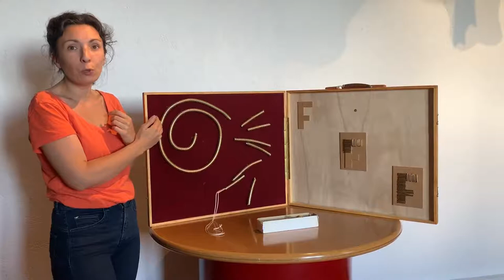L' atelier-musée de la broderie au fil d'or se présente à vous !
L'édition 2019 de Museomix AURA se déroule dans le Forez (Loire, 42).
Une édition multisite inédite en France ;
- Cervières, le village.
- Le Musée de la cravate et du textile à Panissières
- L'Atelier-Musée de la broderie au fil d'Or

Ils se présentent à vous !